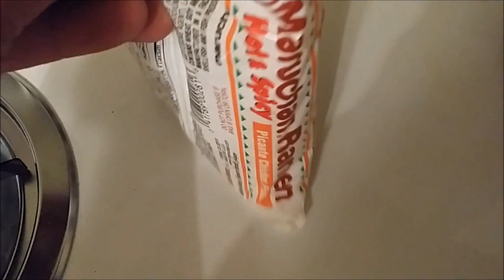A Poor Man's Meal - Poor Man's Preparing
A Poor Man's Meal. Picante Chicken Ramen noodles, my favorite!

Also look up PoorMansPreparing on Instagram!